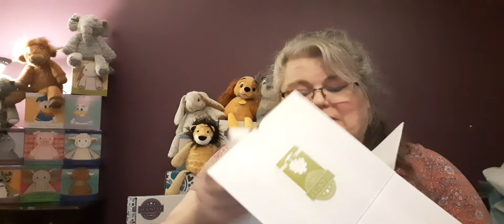Scentsy Small Haul Clearance Section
Hi Everyone, just sharing with you my small Clearance Haul. Some specials that I snagged while supplies lasted. There are still some great deals in that section right now. Pick them up before there gone.  Shadow shares the spot light a little at the beginning of my video.

For anyone that is new to my Channel, Shadow is my 2 and half year old Black American Cocker/English Spaniel. And he shows up from time to time

Thank you so much for taking the time out to watch. I look forward to getting to know each and everyone a bit each and every day!

About me:
Hi, I’m an Independent Scentsy Consultant from Southwestern Ontario Canada